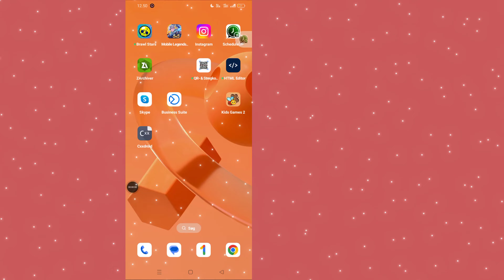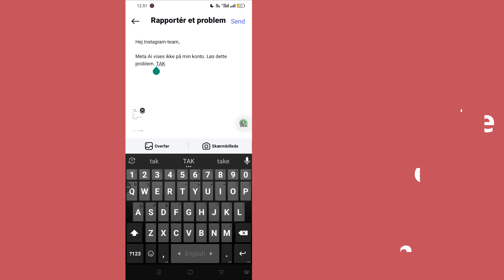Sådan får du Meta AI på Instagram || Instagram Meta Ai-indstilling vises ikke || Aktiver Meta Ai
I denne video viser vi dig præcis, hvordan du får Meta AI på Instagram, og hvad du skal gøre, hvis Meta AI-indstillingen ikke vises på din app. Følg med, mens vi guider dig gennem hvert trin for at aktivere Meta AI-funktioner på Instagram, så du kan få mest muligt ud af denne nye og spændende opdatering! Se indtil slutningen for tips til fejlfinding af almindelige problemer med adgang til Meta AI. Gå ikke glip af denne tutorial, hvis du står over for problemer eller bare vil forstå, hvordan du aktiverer Meta AI i din Instagram-app i dag!
Meta AI på Instagram
Instagram Meta AI-indstilling vises ikke
Aktiver Meta AI Instagram
Sådan får du Meta AI
Instagram AI-assistent
Meta AI Instagram-opdatering
Aktiver Meta AI på Instagram
Instagram nye AI-funktioner

* ANTI-PIRATIERING ADVARSEL *
Dette indhold er ophavsret til programmør Monir. Enhver uautoriseret reproduktion, omfordeling eller gen-upload er strengt forbudt af dette materiale. Der vil blive taget retslige skridt mod dem, der krænker ophavsretten til følgende materiale, der præsenteres! Nyd og hold kontakten med os!

--Ophavsret
@Programmer Monir
Udgiv ikke en del af eller hele videoen i nogen form på andre videokanaler.